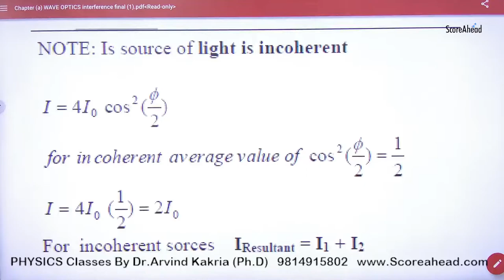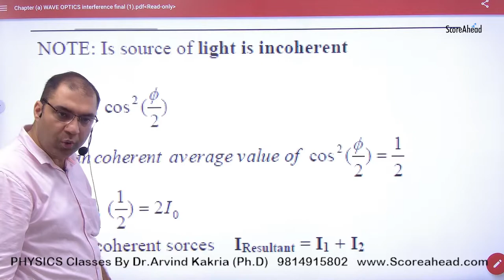298 Incoherent Source of Light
298 Incoherent Source of Light